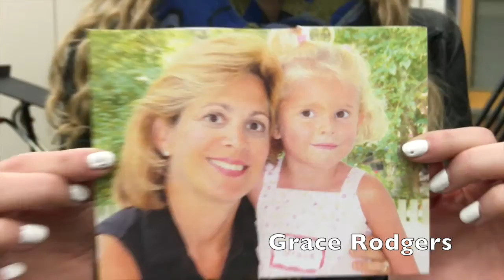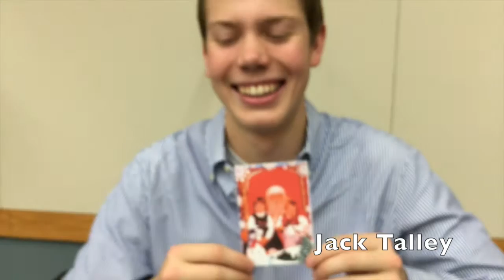Great Valley High School Variety Show 2015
Great Valley High School's annual Variety Show features an introduction video featuring the entire senior class followed by a video dedicated to the Variety Show committee.
This video was filmed and edited by Grace Rodgers

Songs --
Popdanthology 2015 Part 2
I Am by Awolnation